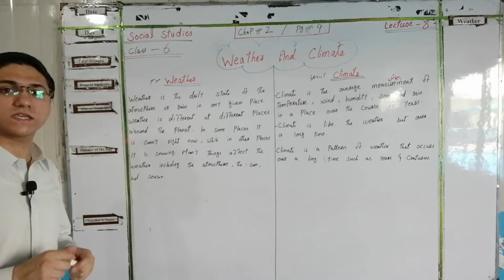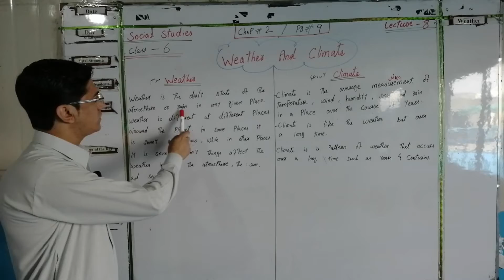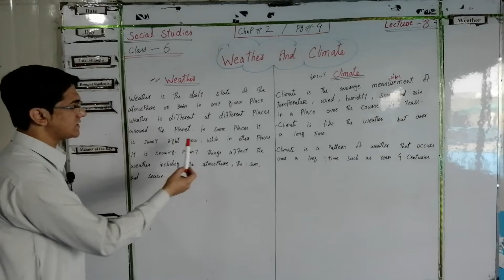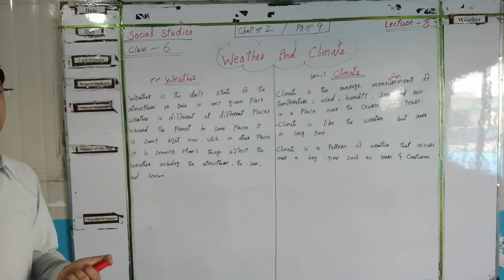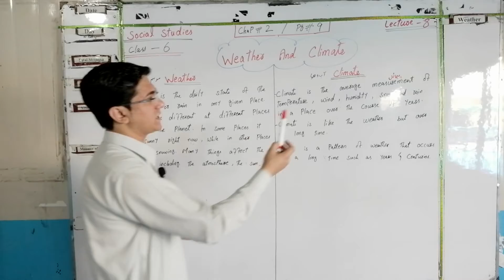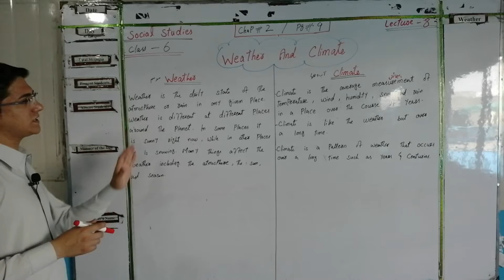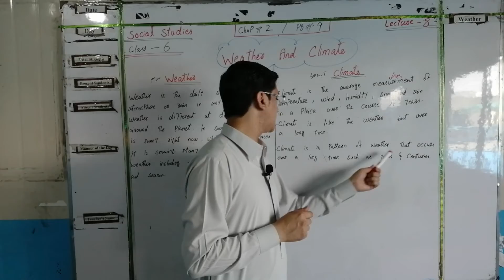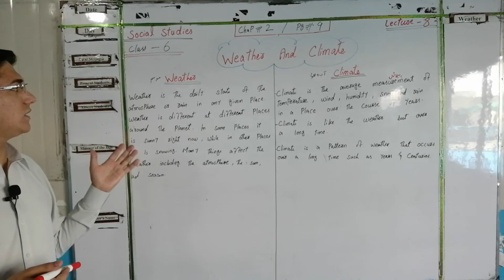Social Studies | Lecture: 8 | Class 6